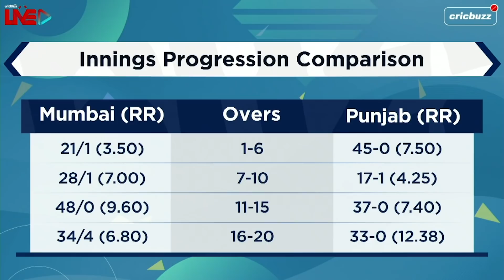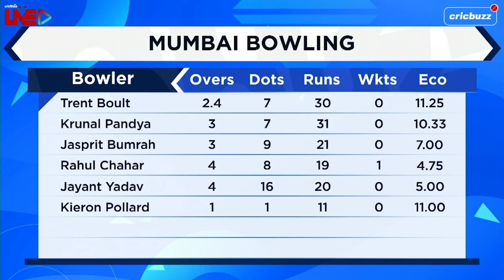Chris Gayle respected conditions & played a masterful knock: Pommie Mbangwa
On Cricbuzz Live, Shaun Pollock & Pommie Mbangwa credit ChrisGayle for adjusting well to the Chennai surface & playing a responsible knock for Punjab against Mumbai